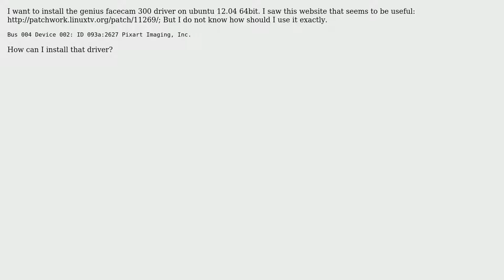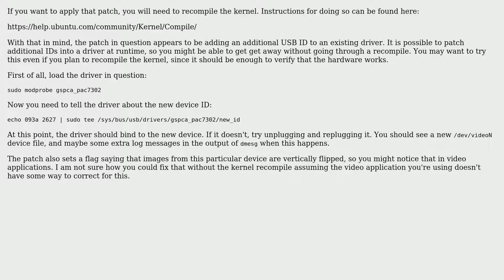Ubuntu: Install Webcam driver (Genius facecam 300)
With thanks & praise to God, and with thanks to the many people who have made this project possible! | Content (except music & images) licensed under cc by-sa 3.0 | Music | Images & others | With thanks to user Mohammad Etemaddar user James Henstridge and the Stack Exchange Network Trademarks are property of their respective owners. You are responsible for your own actions.